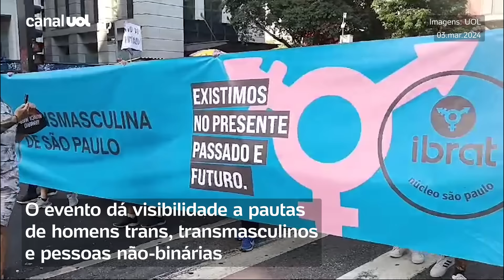São Paulo recebe a primeira edição da Marcha Transmasculina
A 1ª edição da Marcha Transmasculina de São Paulo aconteceu neste domingo (3), na Avenida Paulista. O evento dá visibilidade a pautas de homens trans, transmasculinos e pessoas não-binárias. A marcha também contou com apresentações artísticas, oficinas e ações sobre saúde sexual.